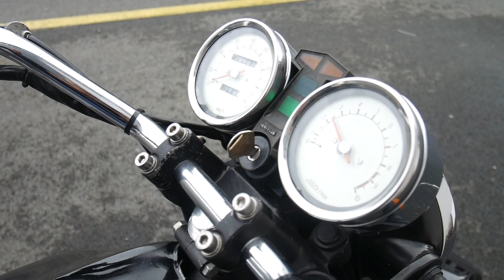1984 Kawasaki KZ550 engine start and walkaround